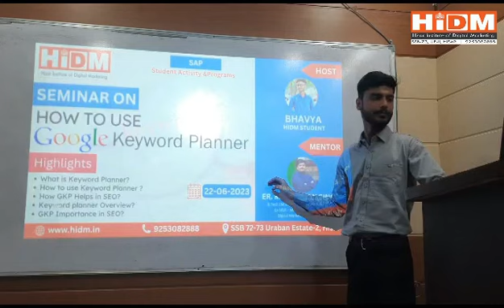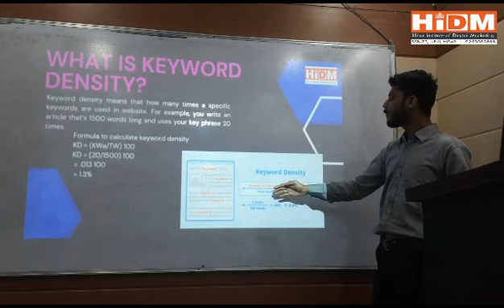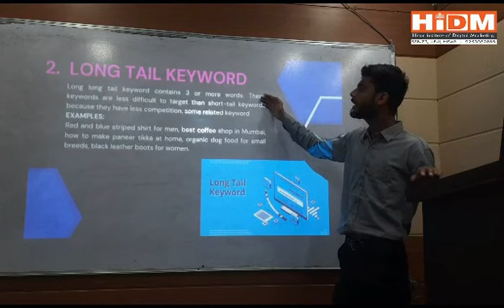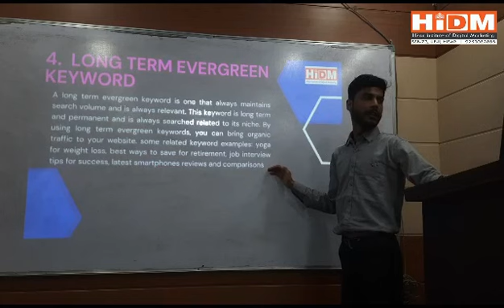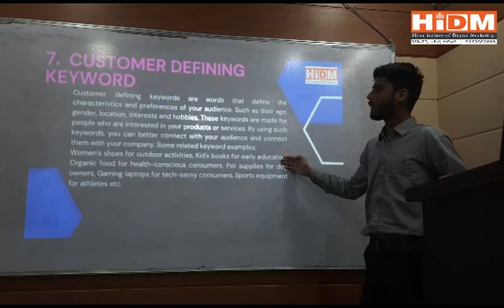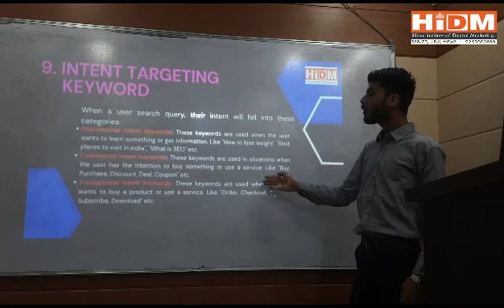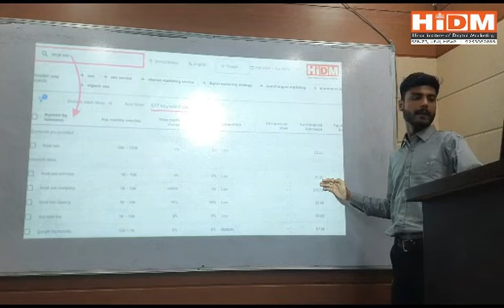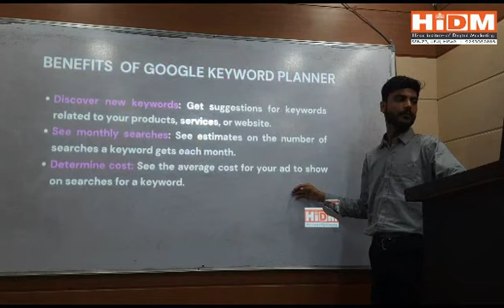Digital Marketing Seminar Fest 2023 (Phase-2) | Seminar on How to Use Google Keyword Planner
HiDM
presents
SAP - Student Activities & Program Digital Marketing Seminar Fest 2023 (Phase-2)
The Seminar on How to Use Google Keyword Planner conducted by Bhavya under the guidance of Er. Manmohan Singla.
Highlights:
1. What is Google Keyword Planner
2. How to Use Google Keyword Planner
3. How GKP helps in SEO